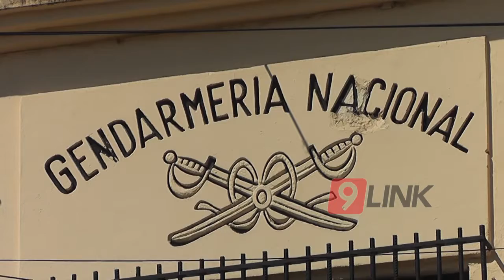C9 - Nuevo golpe al narco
NUEVO GOLPE AL NARCO
SECUESTRARON 4000 KG DE DROGA CERCA DE ITATÍ
Personal del Escuadrón 48 de Gendarmería Nacional logró secuestrar 4 mil kilos de droga que era trasladado en un camión.El operativo se realizó en la zona del arroyo Iribu Cua Scorza Cue en cercanias a Itati.No hubo detenidos ya que el conductor se escapó ingresando a zona de montes.
JUAN JOSÉ KACERIC-CMDTE MAYOR JEFE AGRUP. III